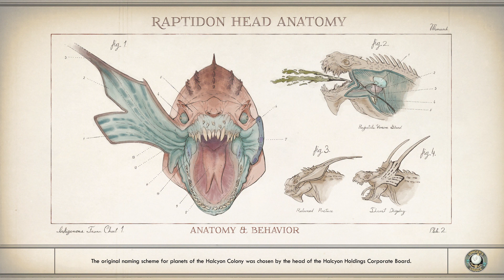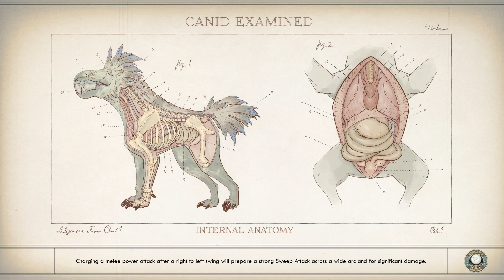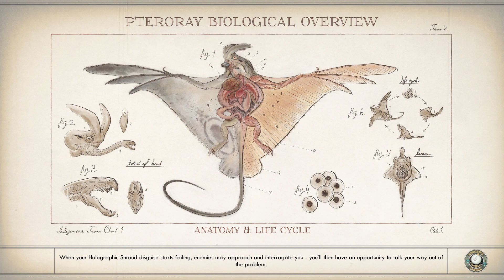The Outer Worlds Playthrough Episode 4